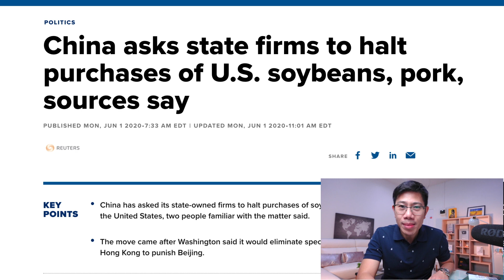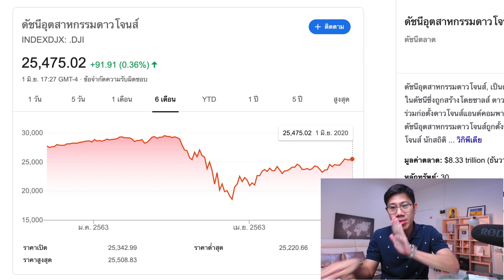จีนระงับสินค้าเกษตร ประกาศสงครามการค้า ท่ามกลางการประท้วงในสหรัฐ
(ล่าสุด) จีนระงับสินค้าเกษตร ประกาศสงครามการค้า ท่ามกลางการประท้วงในสหรัฐ